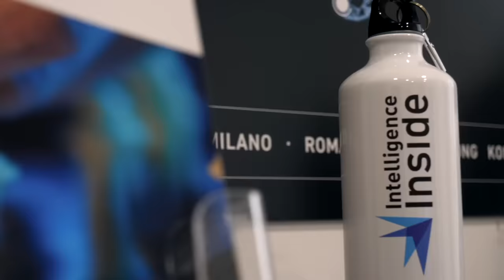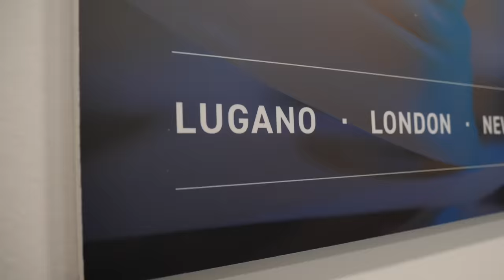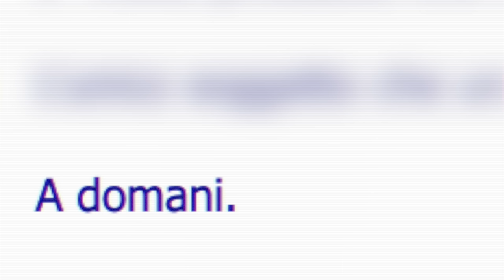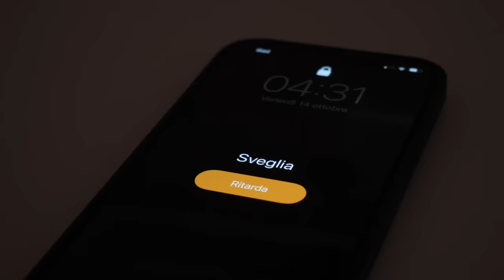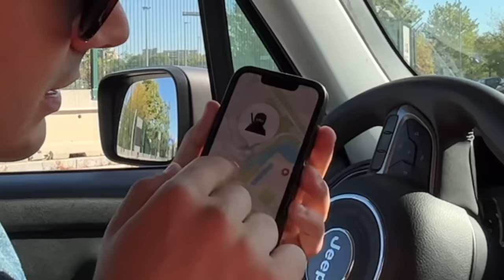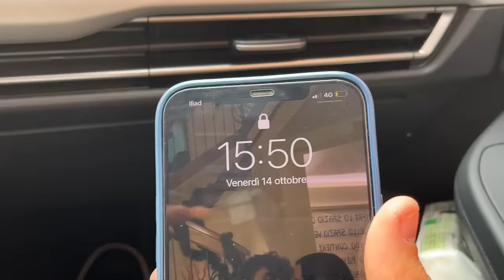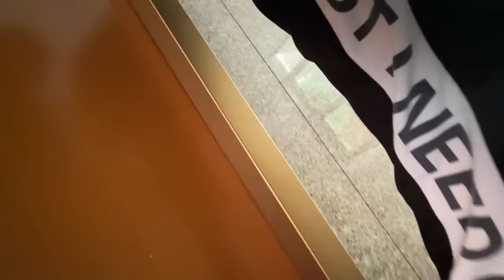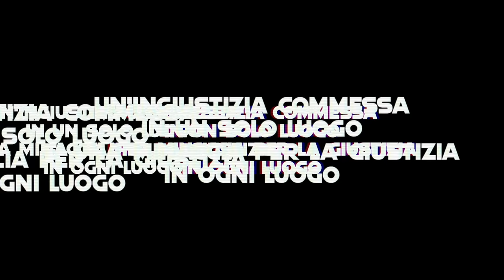72H con un INVESTIGATORE PRIVATO per trovare il LADRO che mi ha DERUBATO - Giorno di prova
Ho passato 3 giorni insieme a degli investigatori privati per scoprire di più sulla bici e sul ladro che me l'ha rubata!